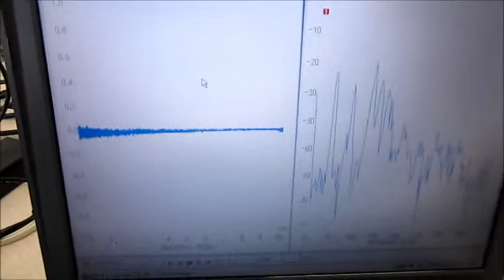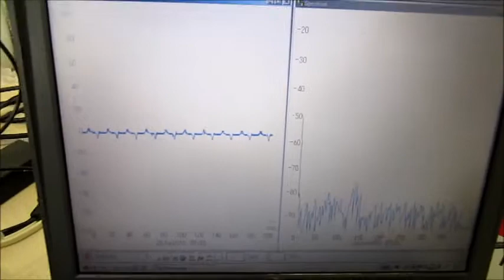超音波・ファインバブル洗浄 ultrasonic-labo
１）ポンプの吸い込み側を絞ることで、キャビテーションを発生させます。
２）キャビテーションにより溶存気体の気泡が発生します。

３）溶存気体の濃度が低下すると
４）適切な液循環により、20μ以下のマイクロバブルが発生します。

５）上記の脱気マイクロバブル発生液循環装置に対して

１）超音波専用水槽（オリジナル製造方法）を使用しています。
２）水槽の設置は
　　１：専用部材を使用
　　２：固有振動と超音波周波数・出力の最適化を行っています。
３）超音波振動子は専用部材を利用して設置しています
４）脱気・マイクロバブル発生装置を使用します。
５）水槽と超音波振動子は表面改質を行っています。

１）洗浄液が淀まない洗浄水槽を使用する
２）強度について、特別に弱い部分のない洗浄水槽を使用する
３）洗浄液の分布を均一にする（Ｄｏ濃度、液温、流速　等）
４）振動子の上面の洗浄液の流れを調節する
５）超音波の周波数と出力にあわせた液循環を行う
６）機械設計としての洗浄水槽の強度は超音波周波数に対して設定する
７）洗浄水槽の製造方法を明確にして、超音波の水槽による減衰レベルを設定する
８）流体に対する洗浄水槽の特性を明確にする（例　コーナー部の設計）
９）超音波の周波数・出力に対する洗浄水槽の特性を明確にする
１０）洗浄システムとしての制御構造などとの最適化を行う